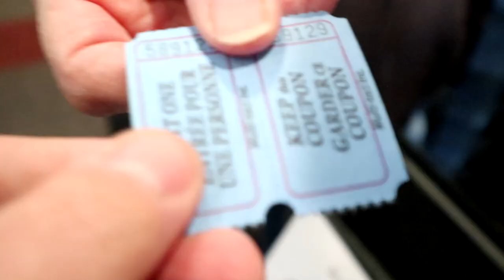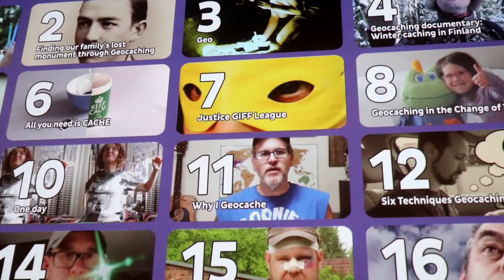geocaching GIFF or JIFF? Geocaching International Film Festival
GIFF -  Is it pronounced (Guh)IFF or (Juh)IFF? We took a poll at our local GIFF event. Some really great submissions this year. What was your favourite submission?